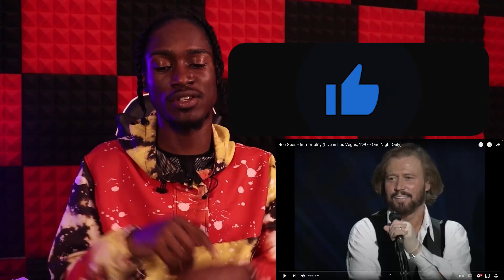The Bee Gees - 'Immortality' Live (1997) You Won't Believe Your Ears! 🤯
Experience the goosebumps live as Bee Gees and special guest - "Immortality" react backstage at the 1997 BRIT Awards. Entertainment Weekly calls this show a "gripping live performance" - don't miss it!
This exclusive performance from the Bee Gees - featuring "Immortality" - is sure to send shivers down your spine! Watch as Bee Gees and their special guest(Celine Dion) react backstage after their performance of the hit single "Immortality." This is a show you'll never want to miss - guaranteed goosebumps!

🤯 Welcome to No Limit Twon's YouTube channel! 😂 I'm a fun dude who loves making reaction videos to classic hits, new music, and everything in between. 🎶 My audience ranges from young adults to older music enthusiasts, and I'm always open to suggestions for new songs and artists to react to. 🙌 Join me on this musical journey, and let's explore the world of music together!